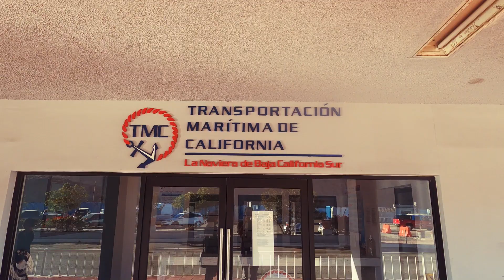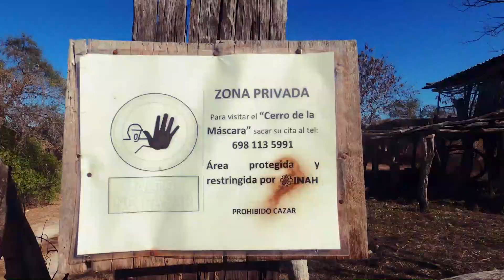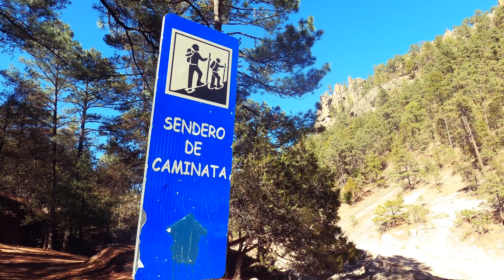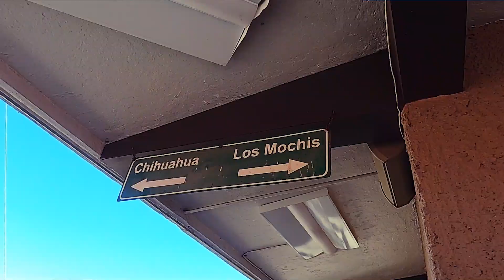ABENTEUER KUPFERCANYON | Santa Maria, San Dionisio, La Paz, Copper Canyon | Vanlife Mexico | #39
Dieses Video zeigt so ziemlich alles, was die Baja California zu bieten hat.
Wir sind jetzt an der südlichsten Spitze von Baja und haben uns in der kleinen Bucht von Santa Maria das Schnorcheln beigebracht. Wir sind dann an Cabo San Lucas vorbeigefahren, haben aber bald festgestellt, dass diese Touristenattraktion nichts für uns zu bieten hat.
Nach dem Schnorcheln verschwanden wir für ein paar Tage ins Hinterland in eine Schlucht mit dem schönen Namen San Dionisio. Leider hatte sich Eddy beim Schnorcheln eine tiefe Schnittwunde am Fuß zugezogen, so dass an Wandern im Moment nicht zu denken war und wir uns ein paar Tage ausruhen mussten.

Nachdem wir uns ein Ticket für die Fähre von La Paz nach Topolabambo auf dem Festland besorgt hatten, nahmen wir den El Chepe-Zug, um den Copper Canyon zu besichtigen, der noch größer sein soll als der Grand Canyon? Das wollten wir mit eigenen Augen sehen!

Deze video heeft zowat alles wat de Baja California te bieden heeft.
We bevinden ons nu op het zuidelijkste puntje van de Baja en leren onszelf het snorkelen aan in de kleine baai van Santa Maria. We zijn dan inmiddels voorbij aan Cabo San Lucas gereden, maar kwamen er al snel achter dat deze toeristische trekpleister niks voor ons interessants te bieden had.
Na het snorkelen verdwenen we voor een paar dagen in het achterland in een canyon met de mooie naam San Dionisio. Helaas had Eddy aan het snorkelen een diepe snee in de voet overgehouden waardoor wandelen er op dit moment niet in zat waardoor we gedwongen een aantal dagen tot rust konden komen.

Nadat we ons een veerboot ticket hadden bezorgd om van La Paz naar Topolabambo op het vaste land te komen, bezochten we met de El Chepe trein de Copper Canyon die nog groter zou moeten zijn dan de Grand Canyon? Dat wilden we met eigen ogen gaan bekijken!
This video has just about everything Baja California has to offer.
We are now at the southern tip of Baja, teaching ourselves snorkeling in the small bay of Santa Maria. We then drove past Cabo San Lucas, but soon discovered that this tourist attraction had nothing of interest to us.
After snorkeling, we disappeared into the hinterland for a few days in a canyon with the lovely name of San Dionisio. Unfortunately, the snorkeling left Eddy with a deep cut in his foot so hiking was out of the question at the moment, forcing us to rest for a few days.

After getting ourselves a ferry ticket to get from La Paz to Topolabambo on the mainland, we took the El Chepe train to visit the Copper Canyon, which is supposed to be even bigger than the Grand Canyon? We wanted to see that for ourselves!

👉 For more information about our journey, please have a look at our